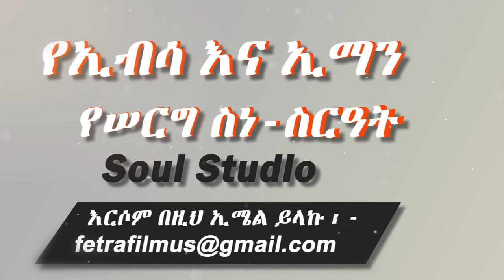Ethiopian: የኢብሳ እና ኢማን ሠርግ መብሩክ - Ibsa and Eman Wedding by Soul Studio